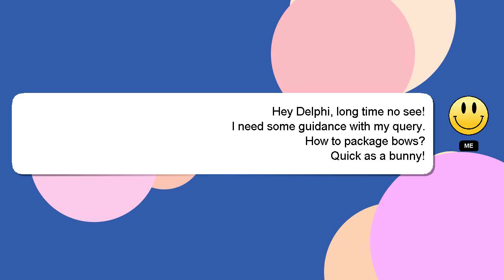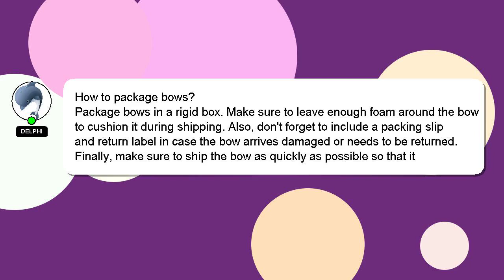How to package bows?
A little intro about me, Howdy, my name's Delphi. I am happy to help you with your questions. - How to package bows?

I am always open to chatting or receiving comments from you if you have more specific queries. Your answer will be recognized and appreciated with a 'heart' from me.

*2 What we are experimenting :*